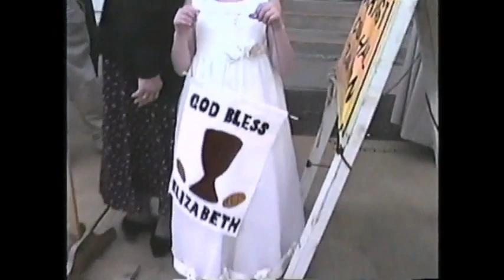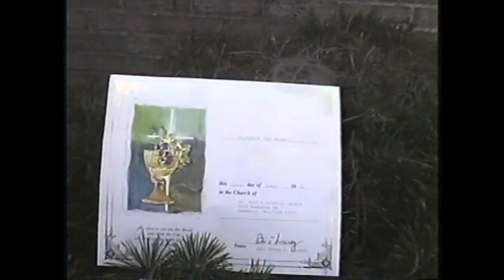2002 EJs First Communion t mp4